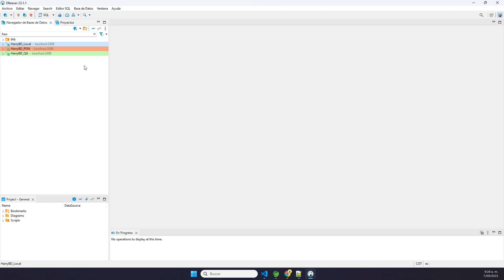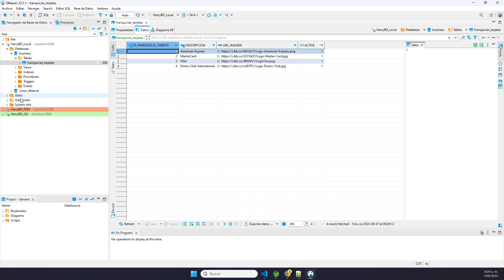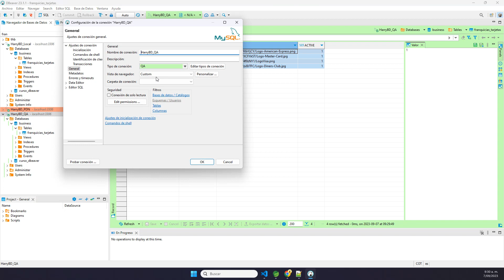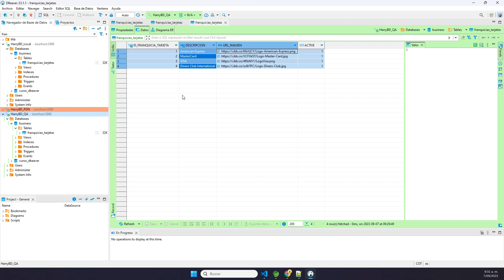Curso de DBeaver | Como Diferenciar Visualmente Las Bases de Datos x Tipo (Pdn, Qa, Dev) en DBeaver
👨‍💻👨‍🏫 *Además, Les recomiendo los siguientes cursos para complementar tu aprendizaje:* ⤵️